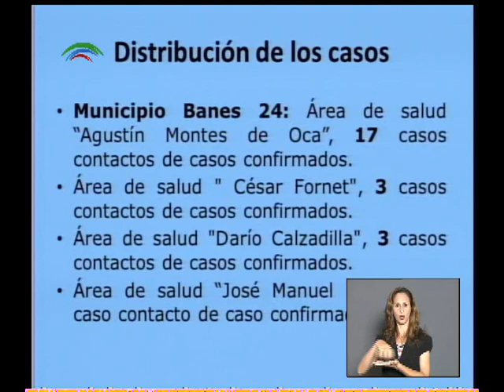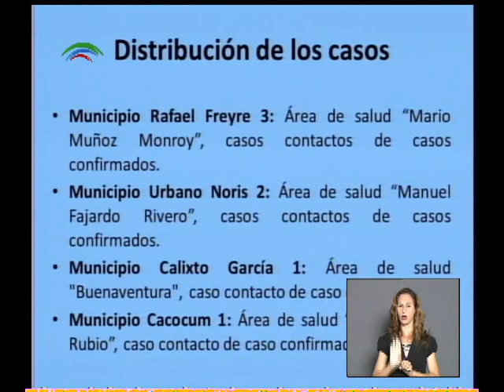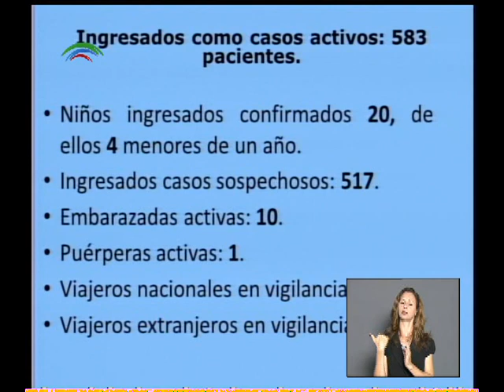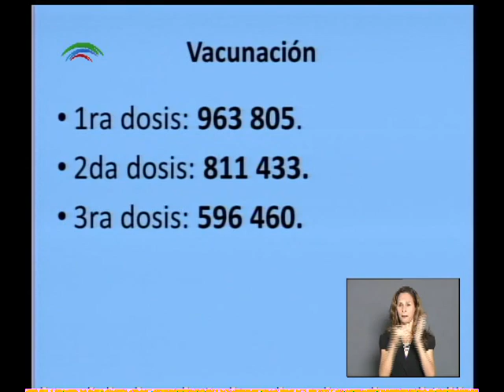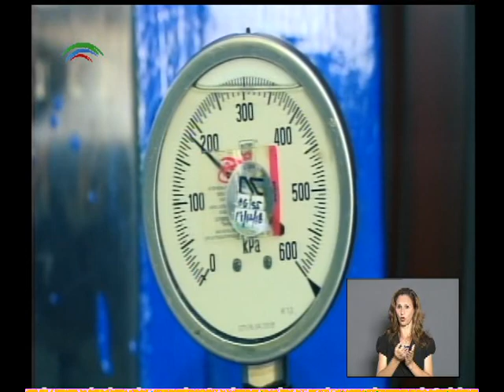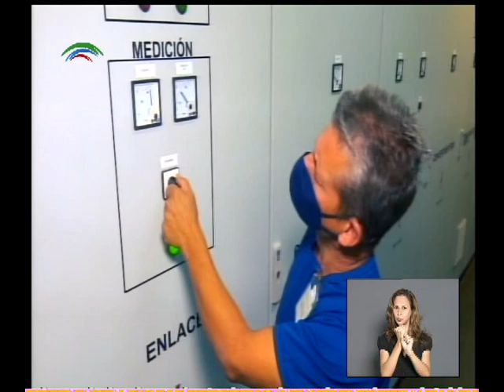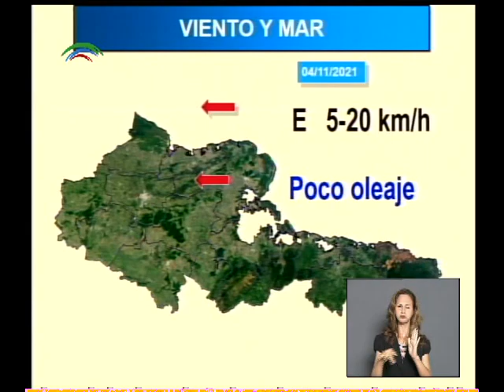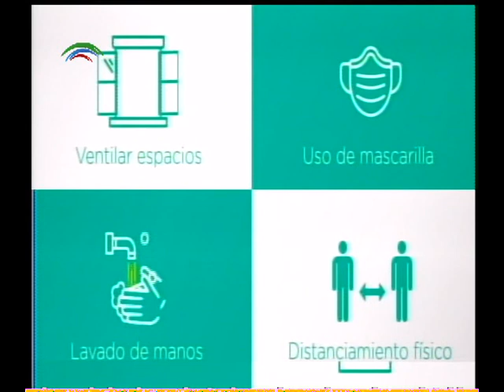Revista Especial Informativa: Holguín frente a la Covid-19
Emisiób del 3 de Noviembre del 2021